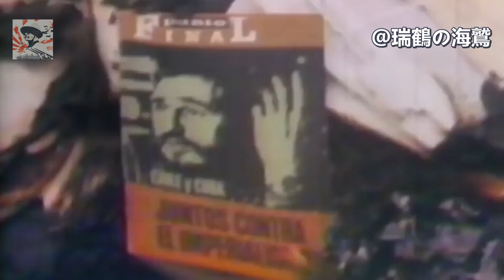11 de Septiembre - Chilean Nationalist Song 【チリ】9月11日